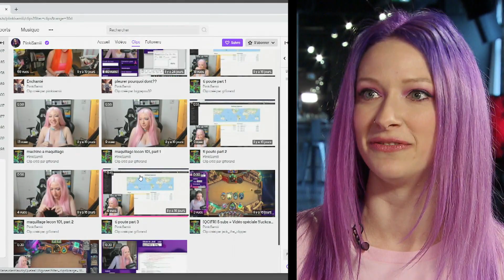Vie de Pro avec missharvey - Samantha «PiinkiSamiii» Laverdière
Pour débuter cette 2e saison de Vie de Pro, @missharvey  reçoit la joueuse compétitive et streameuse de Hearthstone, Samantha «PiinkiSamiii» Laverdière!